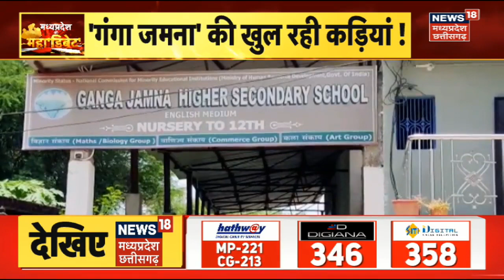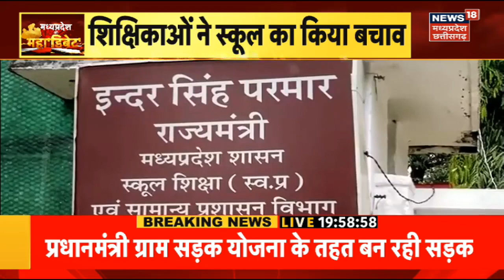Damoh Hijab Controvercy : गंगा जमना की खुल रही है सच्चाई | धर्मांतरण पर सबसे बड़ी बहस | Debate Show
Damoh Hijab Controvercy : Damoh के Ganga Jamna School की स्थापना हुए करीब 12 साल ज्यादा हो गए. लेकिन प्रशासन को समझ में नहीं आया कि स्कूल में क्या चल रहा है. स्कूल और संचालकों की हकीकत बया करने वाली रिपोर्ट और डिबेट देखिए.

intro
00:08 Hijab Controvercy : Ganga jamna School मामले में छात्र आए मीडिया के सामने, हुआ बड़ा खुलासा
11:00 National Player ने की खुदखुशी